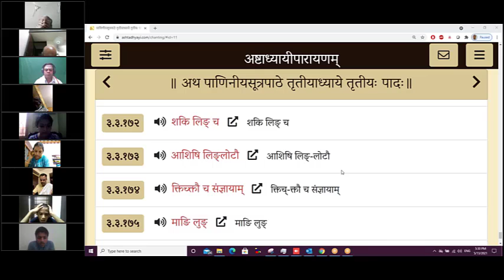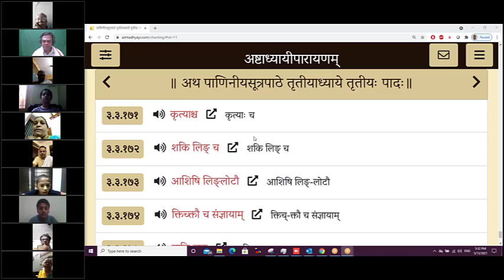Session 326 (13 May 2021) – Learn to Chant Ashtadhyayi – Student Practice 3-3